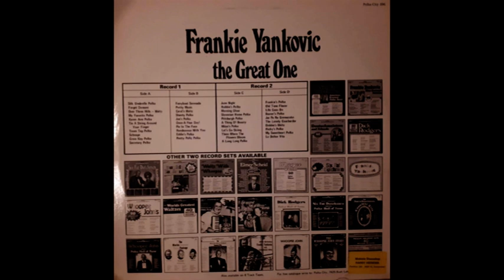Frankie Yankovic - The Great One, D-side, Polka City 396, cleaned and 192Kbps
Frankie Yankovic - The Great One.
C1  June Night
C2  Robbie's Polka
C3  Morning Glow
C4  Slovenian Home Polka
C5  Pittsburgh Polka
C6  A Thing Of Beauty
C7  Milan's Polka
C8  Let's Go Skiing
C9  There Where The Flowers Bloom
C10 A Long Long Polka
D1  Frankie's Polka
D2  Old Time Flavor
D3  Life Goes On
D4  Beaver's Polka
D5  Jaz Pa Na Gremazako
D6  The Lonely Goatherder
D7  Debbie's Waltz
D8  Ricky's Polka
D9  My Sweetheart Polka
D10 La Dolice Vita